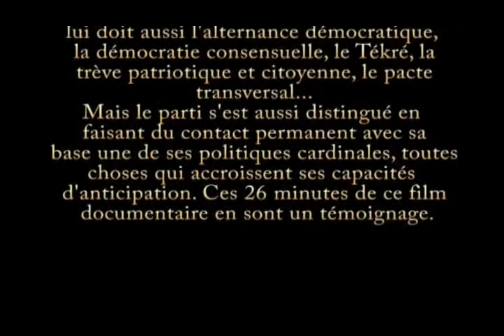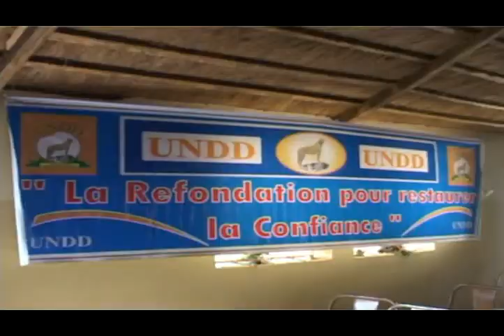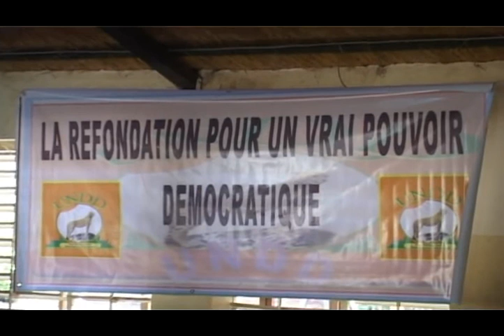Burkina Faso - Vidéo Hermann Yaméogo : le pacte transversal par Hermann Yaméogo ( partie 1 )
Dans cette vidéo Hermann Yaméogo, opposant au régime du président Blaise Compaoré, nous parle en toute simplicité de sa dernière trouvaille, le pacte transversal, et nous donne un riche aperçu de la vie politique dans son pays natal : le Burkina Faso.